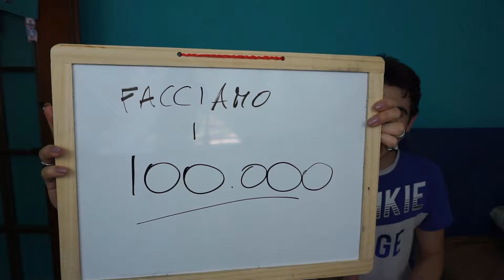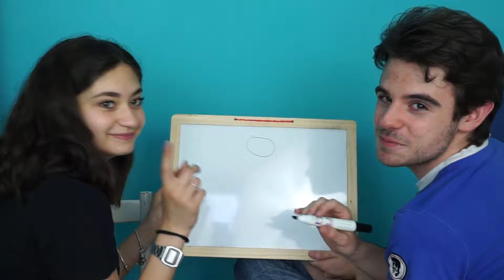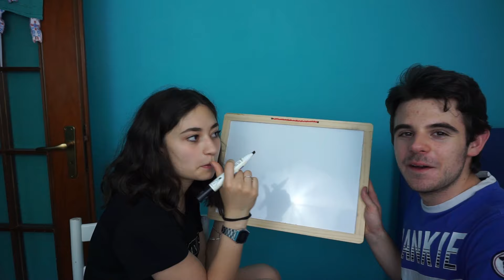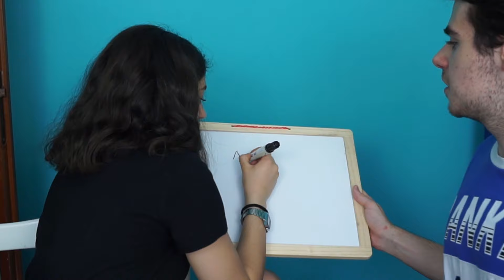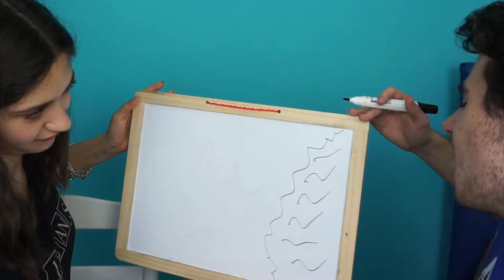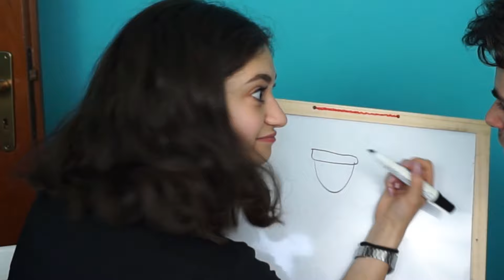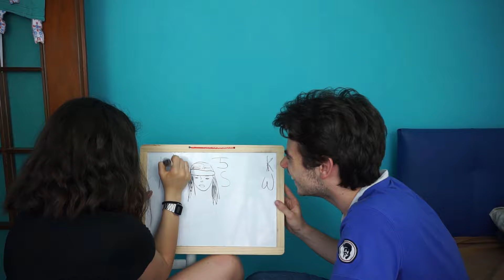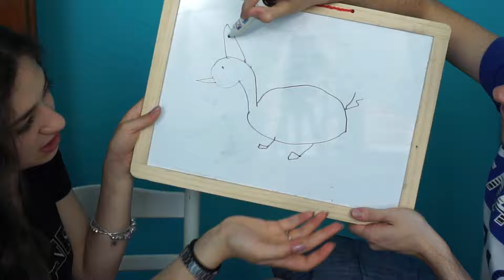DENIS DOSIO!? | Indovina il Disegno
Oggi cerchiamo di indovinare il disegno dell'altro! Ce la faremo? E soprattutto che c'entra denis dosio?

☣Componenti pc e periferiche*
☣Attrezzatura video*